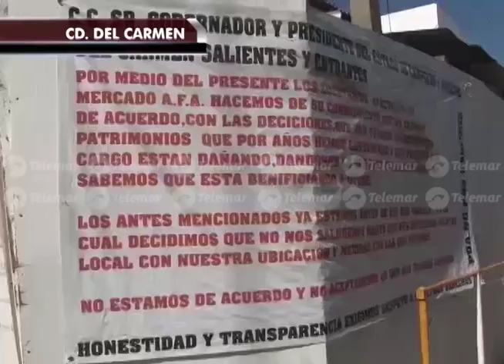Locatarios del mercado acusan a FOB por solapar actos de corrupción